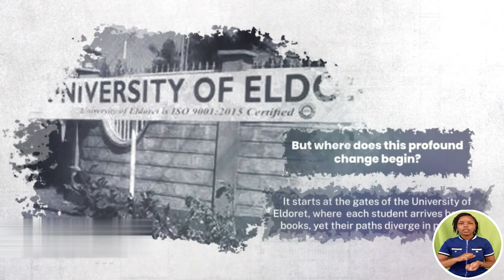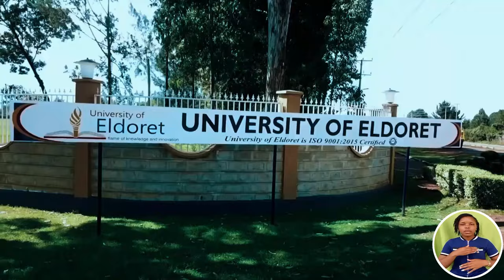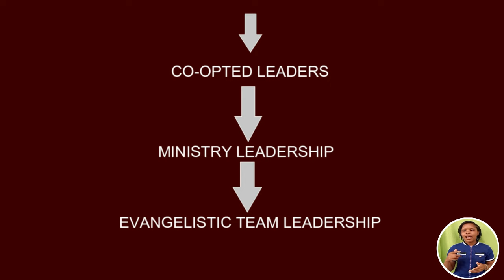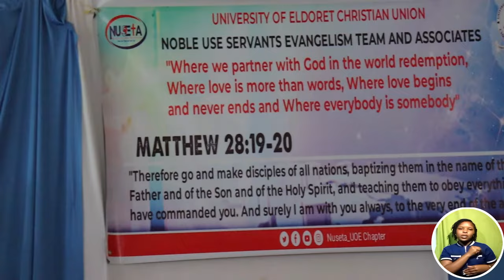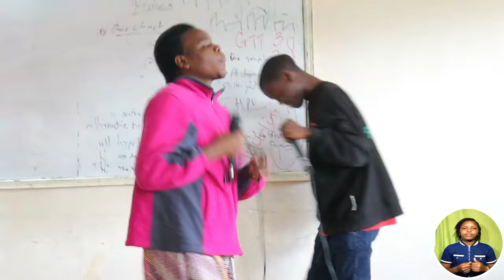DOCUMENTARY VOLUME I 2024 I HARMONY OF HEARTS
As we draw the curtains on this journey, we invite you to delve deeper into the essence of unity
and purpose. Join us as we explore the tapestry woven by harmonious hearts. For within these
stories lies the true heartbeat of the Christian Union: a testament to faith, transformation, and
unwavering joy. Ladies and gentlemen, welcome to the tapestry of harmony of hearts."